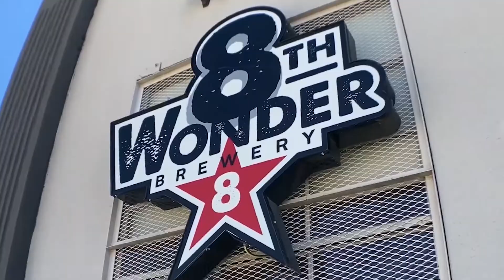Top Weekend Activities Houstonians SWEAR By!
This week, the Houston Local Guide dives into what makes weekends in Houston so exciting. Discover how Houstonians enjoy their weekends and find out why living in Houston means endless fun! From vibrant activities to hidden gems, the weekends here are truly something special.

00:00 Introduction
01:00 Mountain Biking Trails & Motocross Tracks
02:30 Outdoor Bars &  Indoor Rock Climbing Gyms
03:52 Frisbee Golf and Archery
04:55 DIY Projects, Zoos, & Weekend Getaways
05:57 Hill Country
06:50 Hidden Gems & Unique Spots
07:52 Wrap-Up to Top Weekend Activities

We are passionate about Houston, real estate, and helping people find their dream home. We are always available, so please don't hesitate to reach out! Put us to work for you today!